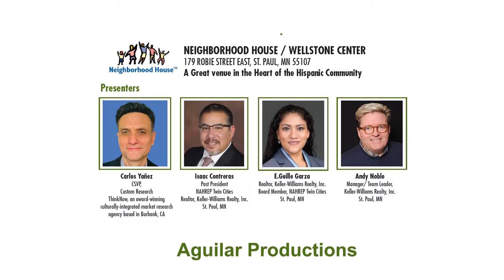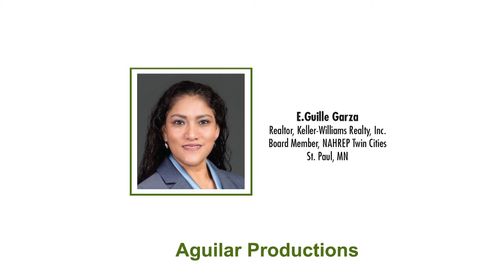26th Annual Multicultural Marketing Conference: E.Guille Garza, Realtor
Aguilar Productions presents the 26th Annual Multicultural Marketing Conference, March 24, 2022.
This program features E.Guille Garza,  Realtor, Keller-Williams Realty, Inc.  and Board Member, NAHREP Twin Cities  St. Paul, MN. Cross/Cultural Marketing Gaining shares in the Twin Cities housing market in 2022! Multicultural home buyers are growing at an amazing rate. Are you prepared for getting a share of this market?